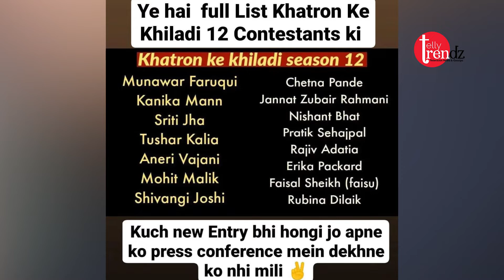Munawar Faruqui को मिला KKK12 में जाने के लिए वीजा